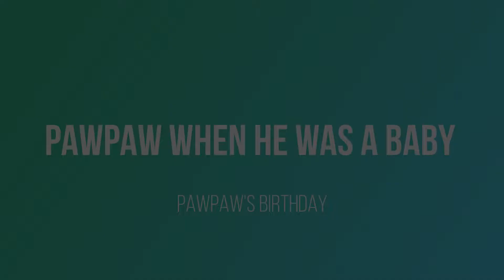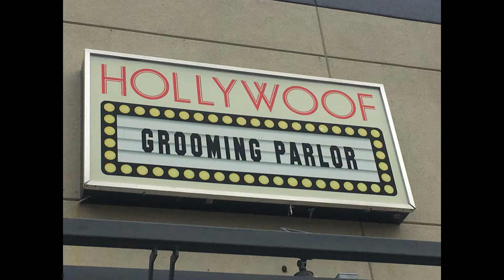Pawpaw's 2nd Birthday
Some are stubborn characters, while others are sweet and gentle. But in general, the Boston Terrier is an altogether dapper and charming little dog. Fine with other family pets, Boston Terriers may put on a blustery show upon spying a larger dog across the street, but they are seldom truly aggressive. Boston Terriers are great family dogs. They are affectionate and friendly. Boston may alert you with a bark when they see people or dogs, but they are not known for being aggressive. The lack of aggressive tendencies is one reason Boston's make an excellent family dog.